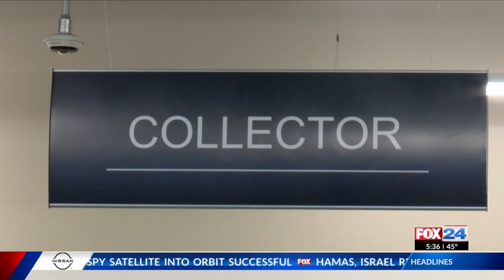Benton County offices reopen after lightning causes power outage